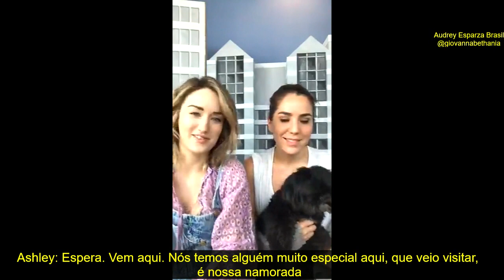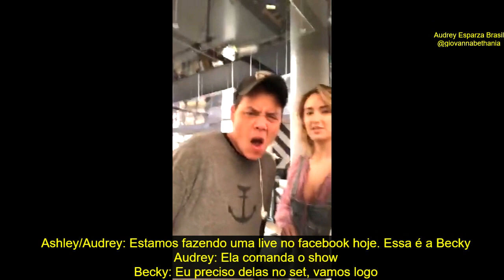Live Audrey Esparza e Ashley Johnson no set de Blindspot - Legendada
Essa live é da época da segunda temporada.